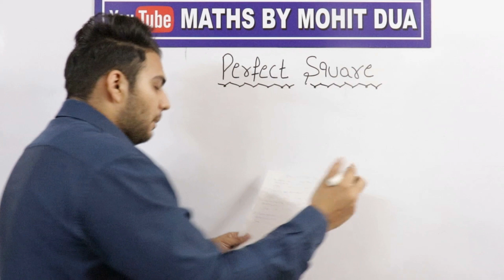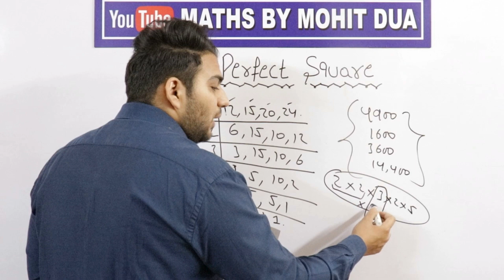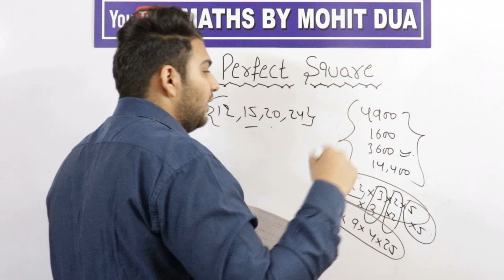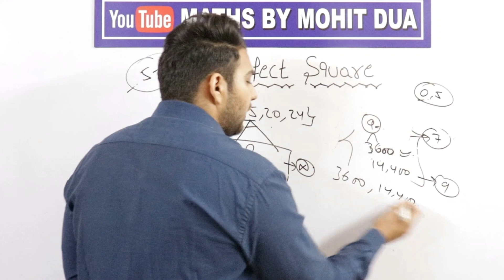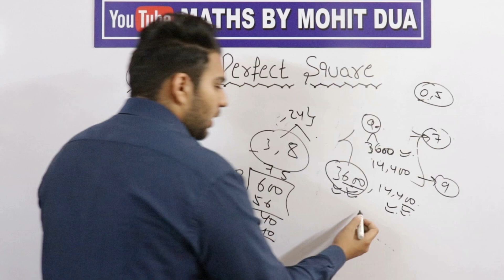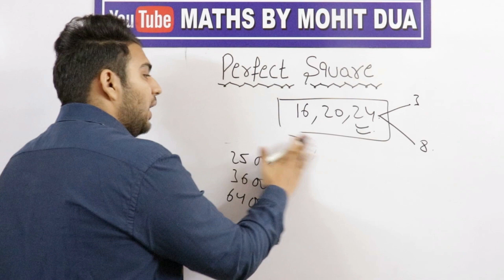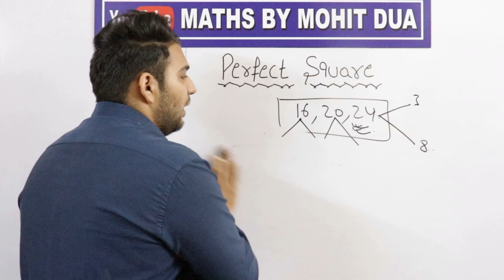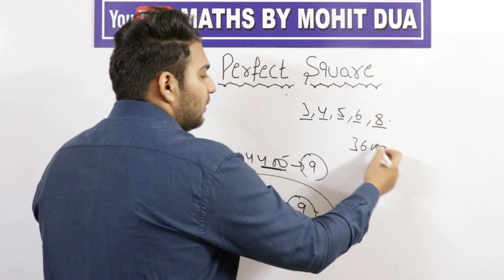LCM and HCF | Perfect Square | How to find Perfect square | LCM and HCF tricks | Perfect Square No.